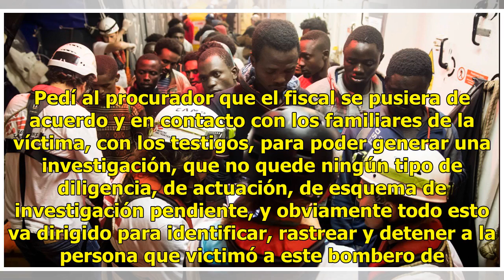Autoridades trabajan para esclarecer homicidio de bombero: Amieva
José Ramón Amieva, jefe de Gobierno de la Ciudad de México, lamentó el asesinato del bombero Javier García Salinas, y aseguró que se trabaja para esclarecer el caso. Para nosotros es un hecho verdaderamente lamentable e indignante, como es cualquier asesinato de una persona en la ciudad. Pedí al pro...